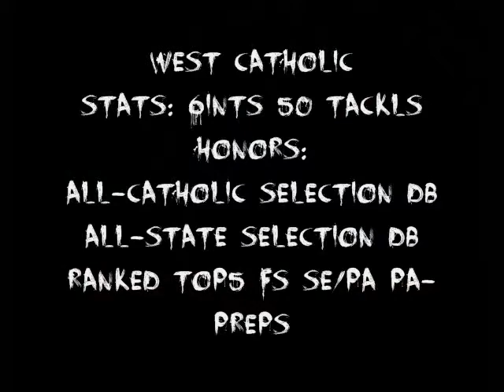Kevin Malone Senior Film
Kevin Malone DB West Catholic Senior Highlight Film